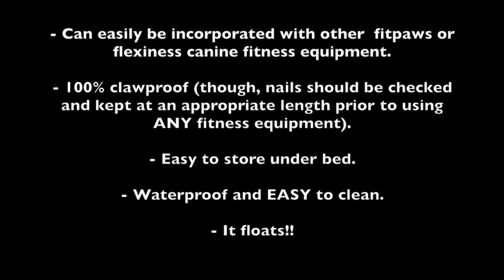Flexiness - FitStage Bar - Product Review